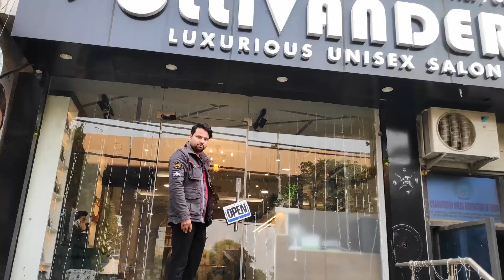ASMR Head Massage in Ollivanders Luxurious Unisex Salon | Very Relaxing & Pleasant Massage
Please leave your suggestions or feedback in the comments!